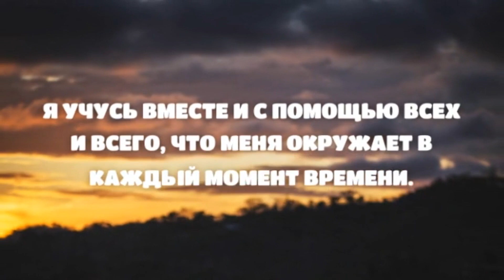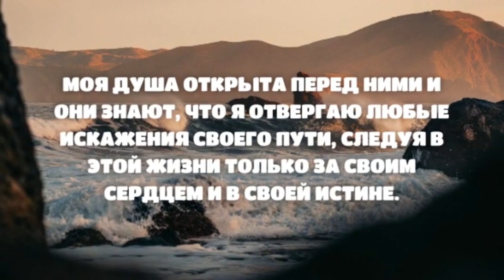Настройки сознания | Повышение вибраций | Оксана Смолярова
В этом видео вы сможете повысить свои вибрации через настройки сознания.

Приглашаем Вас присоединиться в чат телеграм "Диагностика. Мастер Разборов. 2022"